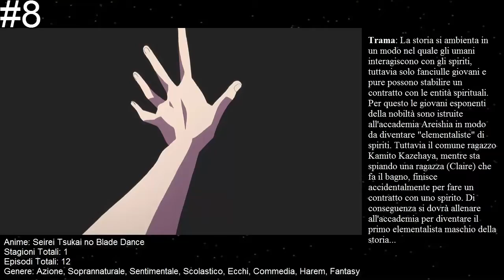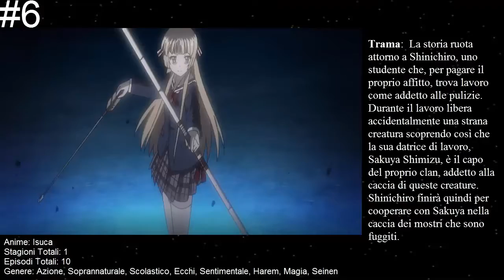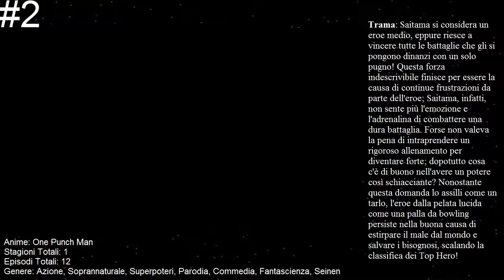Top 10 Anime Azione/Soprannaturale #2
Ragazzi, ecco a voi il secondo video dedicato agli anime di categoria azione/soprannaturale. Se il video vi è piaciuto vi chiedo di lasciare un mi piace, condividere il video e di iscrivervi al canale e magari di lasciare anche un commento su cosa ne pensate del video.

Lista Anime Intro:
1) Fairy Tail
2) Naruto Shippuden
3) Shelter
4) Black Rock Shooter
5) No Game No Life
6) Tales Of Zestiria
7) Pokèmon Origins
8) Hastune Miku (Vocaloid: Canzone Redial)

Song Intro: Rival x Cadmium - Seasons (feat. Hearly Bird)

Song Video: David Bulla - Unexpected

Song Fine Video: Hatsune Miku - Senbonzakura (Off Vocal)

Please. Thank you for your time :) Have a beautiful day.